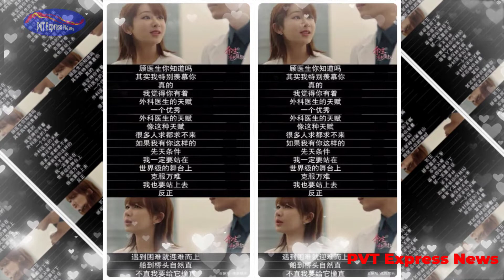If it weren't for Yangtze and Tu Xiyuan in the lead roles, probably no one would have watched The Re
Without Yangtze and xiao zhan in the male and female leads, perhaps no one would be able to watch a full episode of "The Rest of Your Life"!

Some people say that the most suitable youth is watching romantic movies, without burning the brain, not crying, just seeing the male and female leads from acquaintance to love. With the hit song "Please advise me for a lifetime", it is possible that the two actors have met the requirements of a public vote.

Yangtze's acting skills are really amazing, all kinds of facial expressions are very clear and do not make others uncomfortable, speaking in life is also good. Please give me lifelong advice. Very solid and very intelligent. The main character is not perfect, the supporting character also has its own characteristics, strong and weak, in real life needs such a warm and healing drama.

Objectively speaking, the plot adaptation of the first one or two episodes differs from the original, in that the two didn't know each other before her father was hospitalized. Perhaps the film wants to deepen the story of the two people's early love and create close friends. The only thing I feel is somewhat inappropriate is that xiao zhan is a strict doctor, and knowing that Lin Zhixi has a stomachache is not worth joking about.